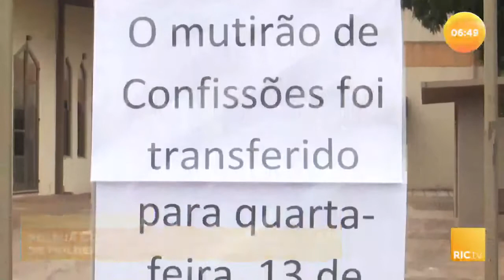Polícia começa a ouvir testemunhas do caso de mulher morta dentro de uma igreja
A polícia começou a ouvir as testemunhas do caso da mulher morta dentro de uma igreja, em Londrina. Imagens de câmeras de segurança da vizinhança vão colaborar com as investigações. Confira todos os detalhes na reportagem!